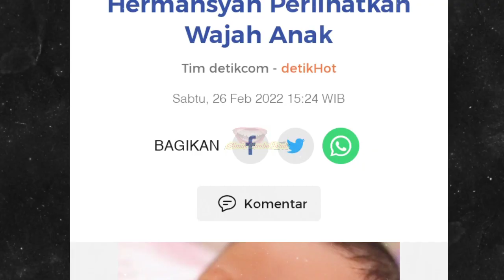LUCU & GEMAS! Pertama Kali Baby "A" Tampil Di TV, Anak Atta & Aurel Hermansyah